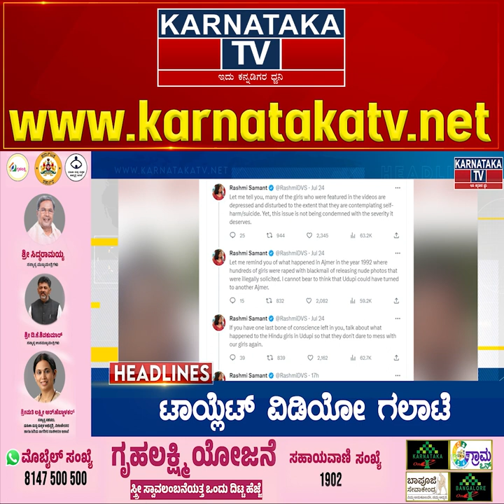Karnataka TV Headline @09:30PM ( 24-07-2023 ) | Siddaramaiah | DKS | Karnataka News